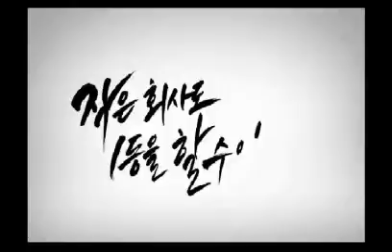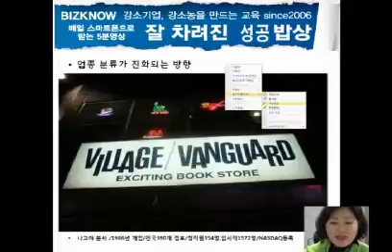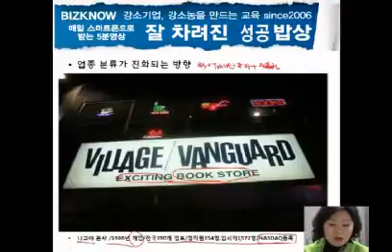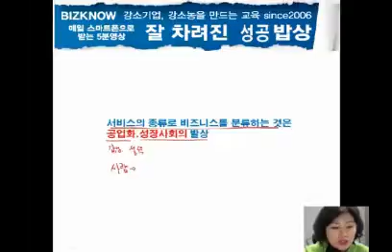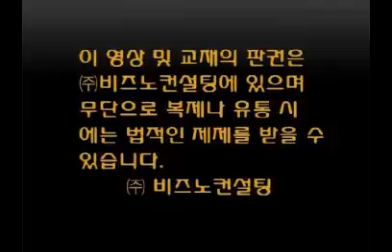19 메가트랜드 3부